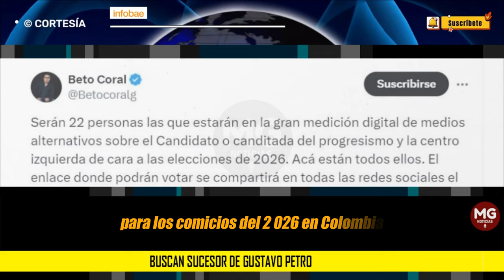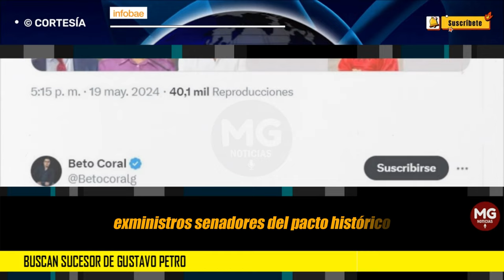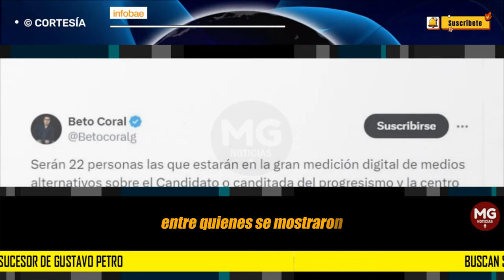BUSCAN SUCESOR DE GUSTAVO PETRO 🚨 Estas serían las fichas del progresismo para el 2026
Buscan sucesor de Gustavo Petro: estas serían las fichas del progresismo para permanecer en el poder en 2026
Así como medios empezaron a hacer las primeras mediciones de los posibles aspirantes a los próximos comicios presidenciales, los sectores de izquierda tendrían la primera lista de posibles candidatos a continuar con el legado del actual jefe de Estado
INFOBAE